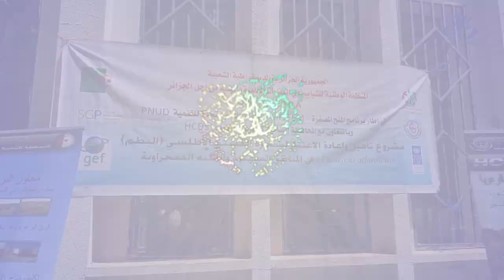الجلفة: إنجاز 35 مشروعا في إطار برنامج المنح المصغرة للأمم المتحدة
الجلفة (وأج) - عرفت عملية تمويل المنح المصغرة لبرنامج الأمم المتحدة الإنمائي بالجزائر منذ البدء في تجسيده في عام 2014 وإلى هذا اليوم إنجاز 35 مشروعا على المستوى الوطني، في إطار تمويل و دعم المبادرات الجمعوية، حسب ما كشفت منسقة البرنامج رحيمة شحيح.